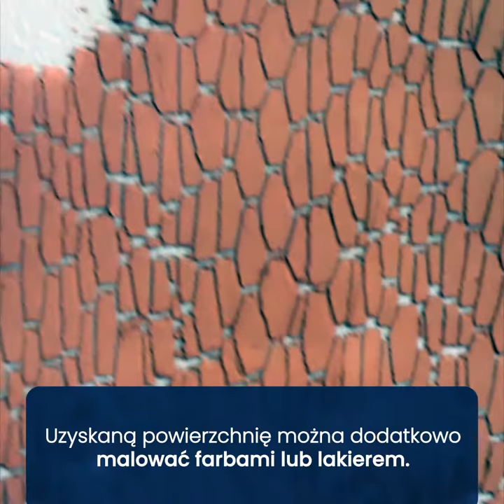Tynki dekoracyjne (odc 2)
Drugi odcinek z serii jak wykonać tynk dekoracyjny